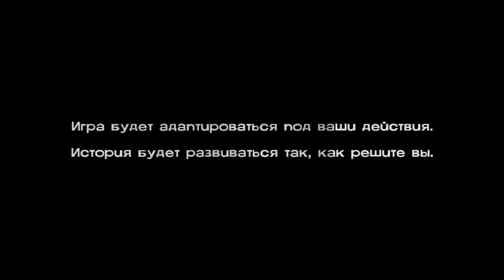The Walking Dead – #1 – Новый день - плохой день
The Walking Dead - видеоигра от Telltale Games 2012 года в жанре survival horror и зомби апокалипсиса.
В центре сюжета - Ли Эверетт, осужденный за убйство любовника его жены, но по пути в тюрьму его новая жизнь только начинается.